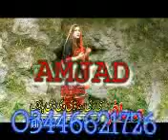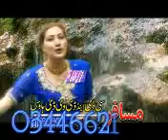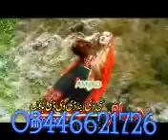malkand dargai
you tube